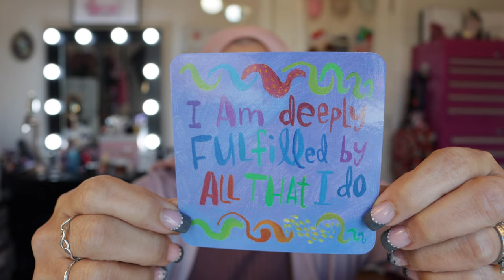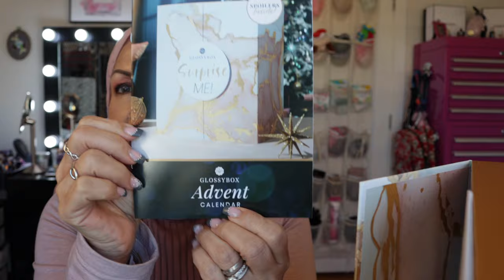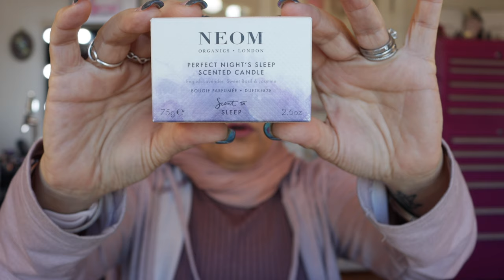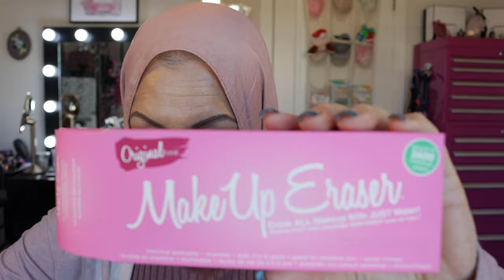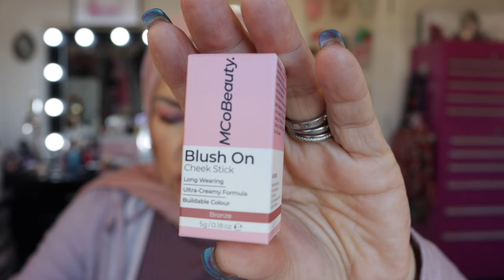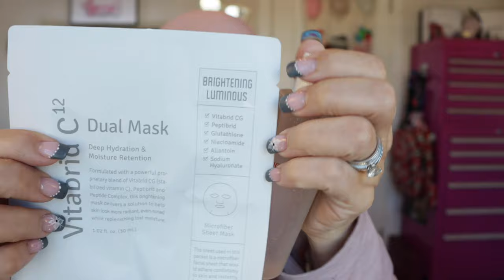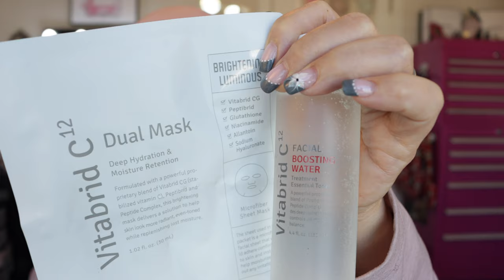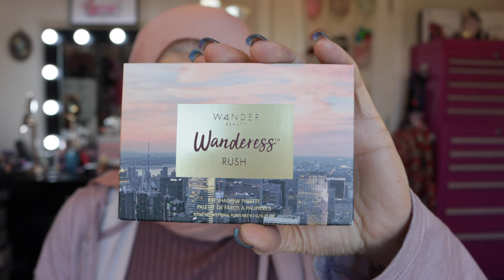Unboxing 2021 Glossybox Advent Calendar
Can you believe the 2021 Christmas

Free Trials

Great Tools YouTubers Needs to have for success!